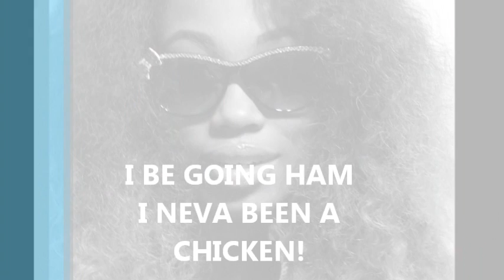Taj I'm The ISH!!! iamtherealtaj marketing mixtape